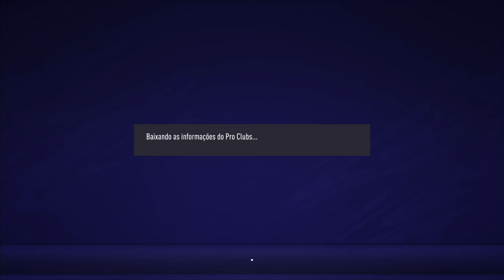FIFA 21_20201130234654